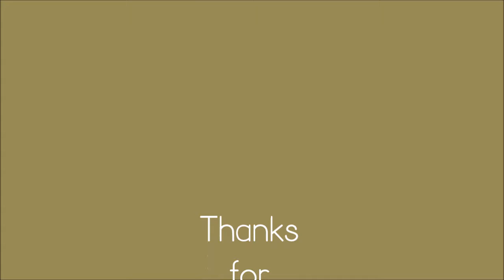Simple Alterations - 1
Hello
This is basically my first sewing video i'll be uploading to my channel. Hope you like it and maybe i'll do more :)

Song: Blue Blood - Foals